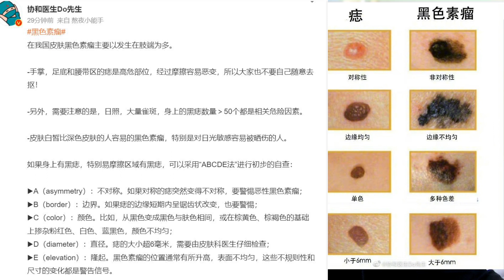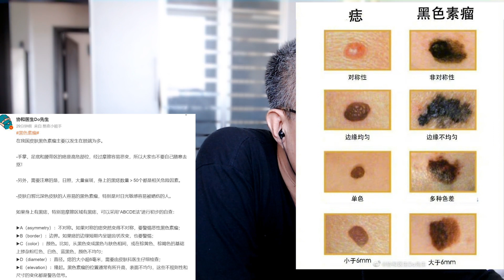年仅37岁明星患黑色素瘤去世，协和医生科普黑色素瘤